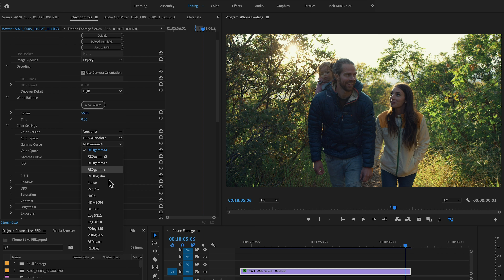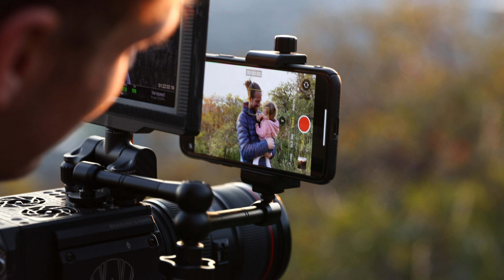$50,000 RED Camera Vs. iPhone 11 Pro Max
Are you an aspiring filmmaker trying to decide between investing in a top-of-the-line RED camera or using the convenience of your iPhone 11 Pro Max? In this video, we put both cameras to the test to see which one comes out on top. We'll explore the features, image quality, and overall performance of each camera, and give you our expert opinion on which camera is the better choice for professional filmmaking. Join us on this journey as we compare these two cameras and help you make an informed decision on which one to use for your next project.

Thanks to Amphibious Zoo for letting me use their music in this video!